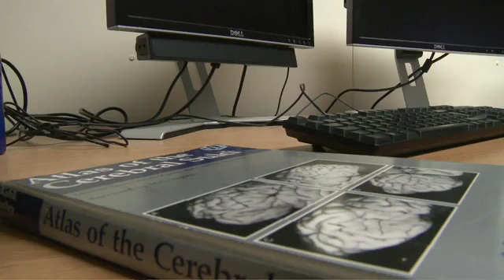Doing a PhD at the Centre for Cognitive Ageing and Cognitive Epidemiology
PhD Student Simon Cox talks about doing a PhD at the Centre for Cognitive Ageing and Cognitive Epidemiology